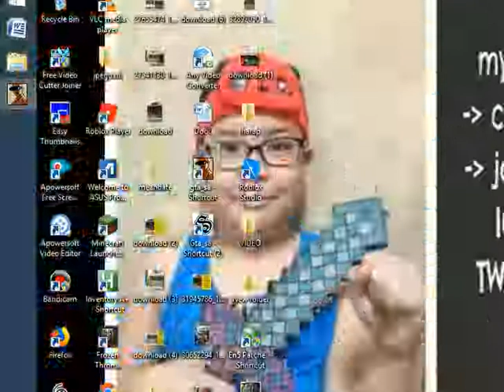ROBLOX -31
cristhanlife vblogs

AND

 jocrisann17 roblox